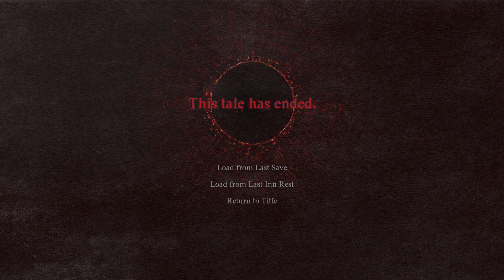These MINOTAURS Have NO CHILL!! MINOTAUR First Encounter | Dragon's Dogma 2 Playthrough Ep. 3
Episode 3 of our dragon's dogma series